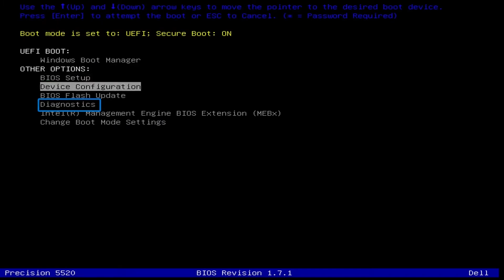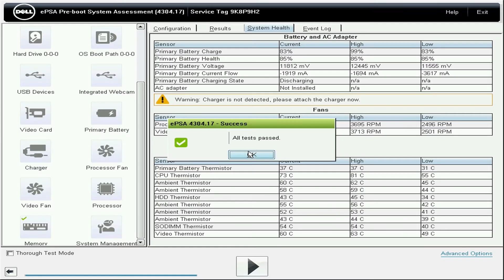Come riconoscere e risolvere gli errori della memoria RAM _ (Supporto Ufficiale Dell)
Come riconoscere e risolvere gli errori della memoria RAM

I problemi comuni causati dalla memoria che si verificano durante l’utilizzo del PC sono.
• NO POST CON CODICI DI ERRORE DI MEMORIA
• ERRORI DI SCHERMATA BLU
• MESSAGGI DI ERRORE SU SCHERMO
• PROBLEMI DI INSTALLAZIONE DEL SISTEMA OPERATIVO
• PROBLEMI DI INSTALLAZIONE DI NUOVO SOFTWARE

00:42 DIAGNOSTICA  ePSA
Avvia la Diagnostica Hardware in pre-avvio chiamata ePSA

01:56 SCAMBIA LE BARRETTE DI MEMORIA
cambia la posizione le tue barrette di memoria tra loro
provale singolarmente

02:26 AGGIORNA LA MEMORIA RAM

🌐 Link di supporto:

🔹 Come risolvere i problemi di memoria e risolverli con un PC notebook Dell

🔹Risoluzione dei problemi di hardware con la diagnostica integrata e online (codici di errore ePSA o PSA):